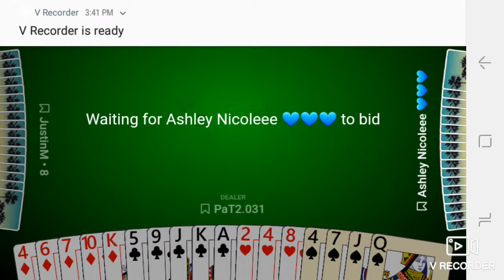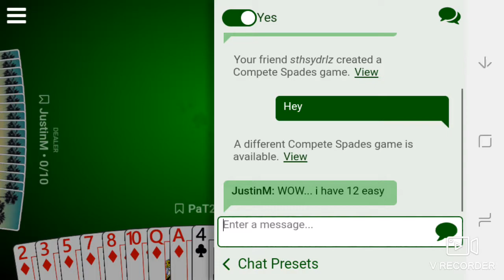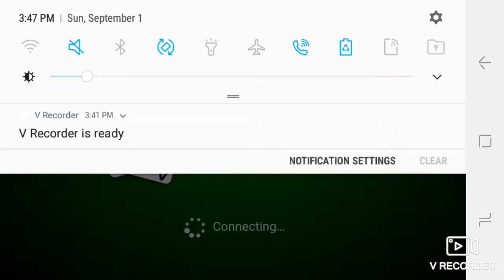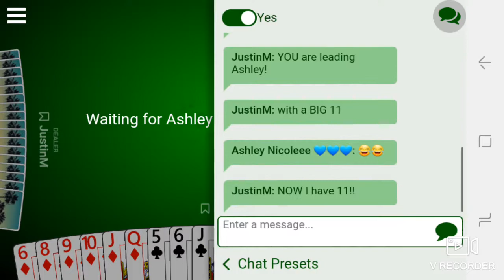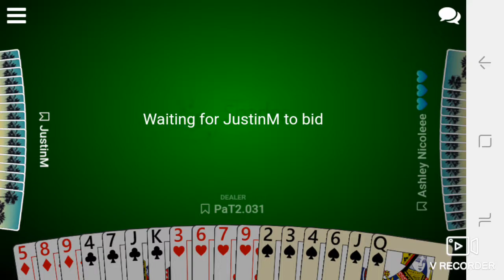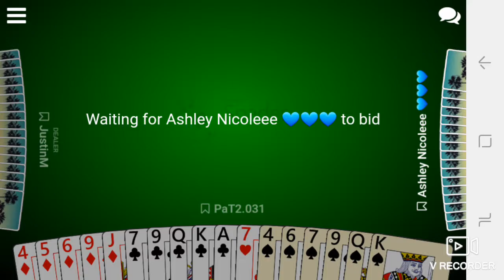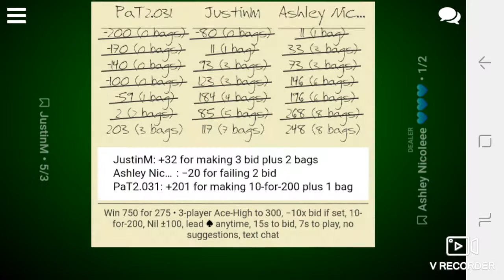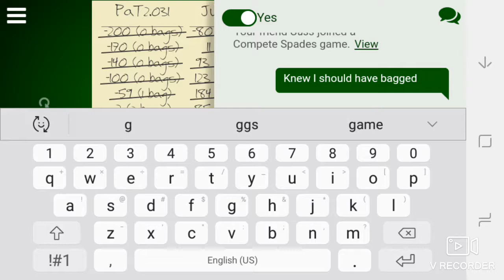2 rigged games in a row